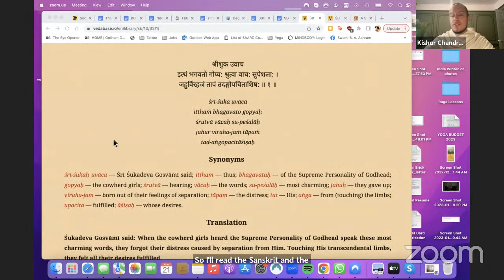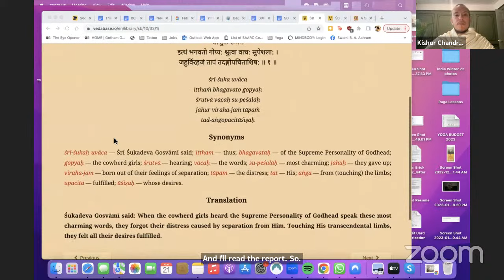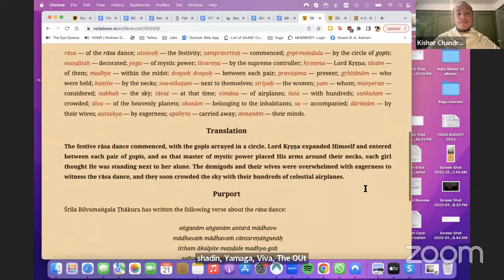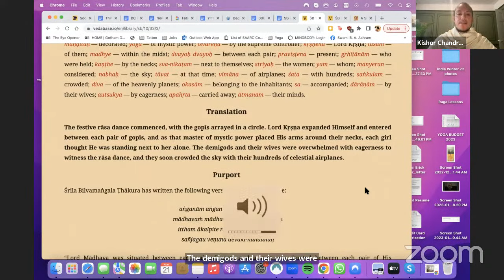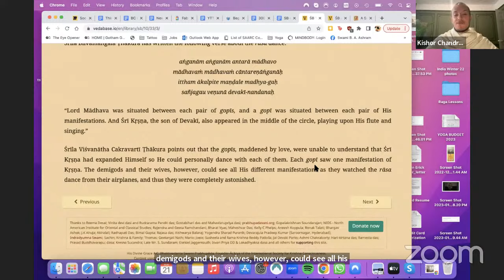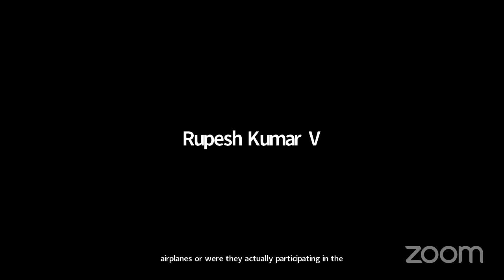Shift Happens | Kishor Chandra das | Morning Bhagavatam Class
Every Morning from 7:15am - 8:00am EST
*Please join the class via Zoom. sign up for temple email newsletter to get Zoom details.